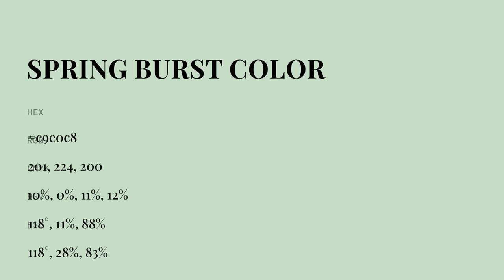Spring Burst color c9e0c8 hex color - Green color - Warm color c9e0c8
What color is Spring Burst ? c9e0c8 hex color - Green color - Warm color c9e0c8

Hex c9e0c8 Color Code is also known as Spring Burst color.

Hex c9e0c8 Color code in RGB color code model is created after adding 78.82% red color, 87.84% green color and 78.43% blue color.
Hex c9e0c8 Color code in CMYK color (process color) code model is generated after subtraction of 10% cyan, 0% magenta, 10% yellow and 12% black.